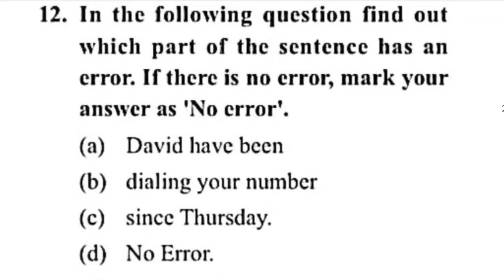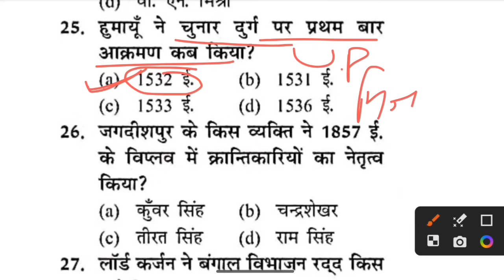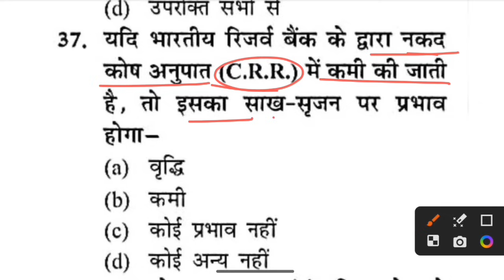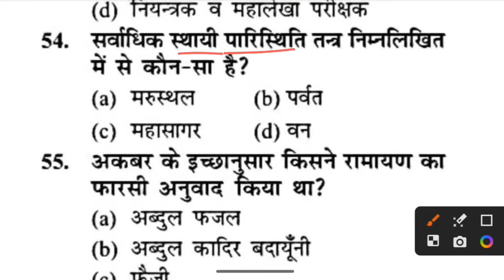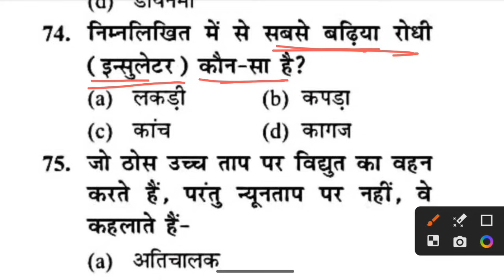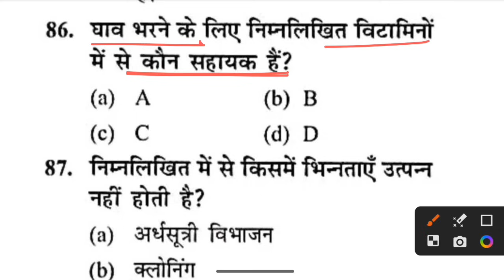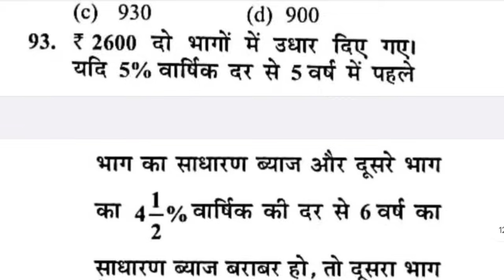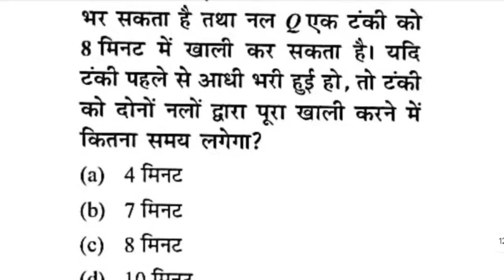Bihar Police Khan Sir New Practice Set - 6 || Bihar Police Question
👉For pdf & updates join Telegram

Searching topic-
bihar police special practice set
khan sir bihar police batch 2024
khan sir bihar police